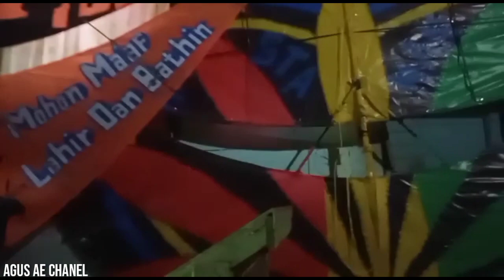Info angin maseeh